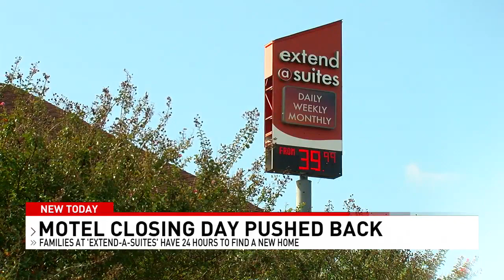Mobile couple facing homelessness get extra time to leave Extend-A-Suites - NBC 15 WPMI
It was moving day for people still living at the Extend-A-Suites on the I-65 Service Road in Mobile. The city says motel owners haven't paid more than $460,000 in taxes and penalties. A judge ordered the motel to close, and a 1 p.m. Wednesday deadline was set for people to leave the property. The owner cut power off last week.

Diane Day and Carroll Silvers loaded everything they own in a Walmart shopping cart, but they don't have a vehicle to transport their things or a place to stay lined up to take them to.